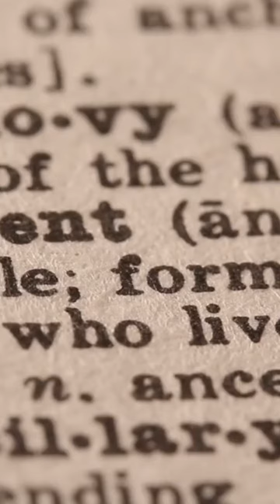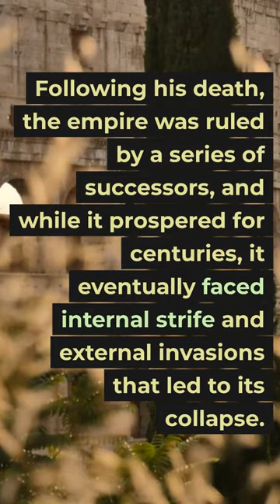Augustus Caesar Quotes and Life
Gaius Octavius Thurinus, known as Augustus Caesar, was a pivotal figure in the history of the ancient Roman Empire. He was born in 63 BC and passed away in 14 AD, leaving an indelible mark on the course of Roman history. His life and rule marked a crucial turning point, ushering in the Golden Age of the Roman Empire. Below, we delve into the life of Augustus and his significant achievements.

Early Life of Augustus
Augustus was born in Rome in 63 BC and initially went by the name Gaius Octavius. He was the grandnephew of Julius Caesar and would later assume the role of Caesar's political heir. He received a rigorous education from a young age, preparing him for a future on the political and military stage.

Succession as Caesar's Heir
In 44 BC, Julius Caesar was assassinated, throwing Roman politics into turmoil. Subsequently, Augustus (then known as Gaius Octavius) made the fateful decision to assert his claim as Caesar's posthumous heir, leveraging Caesar's name and popularity. He positioned himself as the adopted son of Caesar and steadily expanded his political influence.

The Battle of Actium and Mark Antony
One of Augustus's most critical military victories occurred in 31 BC at the Battle of Actium. In this battle, he defeated Mark Antony and Cleopatra, solidifying his position as the sole ruler of Rome. This victory symbolized the end of the Roman Republic and the dawn of the Empire.

Building the Augustan Empire
Augustus aimed to end the perpetual internal strife and chaos that had plagued Rome, ushering in an era of peace and stability. Under his rule, the Roman Empire experienced rapid growth and prosperity. This period, known as the "Pax Augusta" or "Augustan Peace," witnessed a flourishing of the arts, culture, and architecture.

Political Reforms
Augustus reformed the structure and organization of the Roman government, establishing the Principate (Principate). He strengthened cooperation with the Senate while consolidating real power in his hands, becoming Rome's foremost leader. This political system laid the foundation for the later Roman Imperial system.

Patron of Culture
Augustus is also celebrated as a patron of the arts and culture. He supported numerous poets and writers, ushering in a literary and artistic golden age. Prominent literary works, such as those of Virgil and Ovid, emerged during his reign.

Death and Deification
In 14 AD, Augustus passed away. Posthumously, he was deified, and a cult devoted to his worship was established. This deification practice continued under subsequent Roman emperors, solidifying the tradition of emperor worship.

Augustus Caesar's reign stands as a pivotal chapter in Roman history. His accomplishments brought stability, prosperity, and cultural development to the Roman Empire. His influence endured long after his death, shaping the course of the Roman Empire for centuries. Augustus left an enduring legacy, and his impact on Roman history remains palpable to this day.